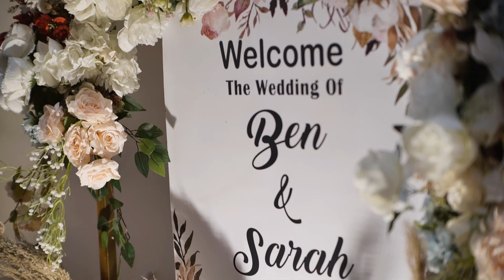The Wedding of Ben & Sarah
The Wedding of Ben & Sarah by Theo